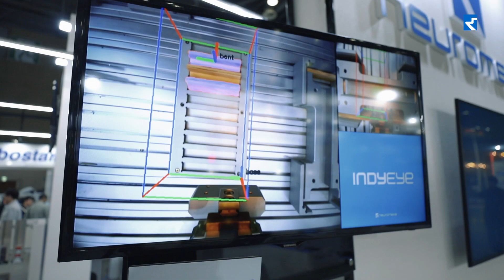[ROBOTWORLD 2019] Tray Assembly Automation Demo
Combination of Neuromeka collaborative robot and Cobosys automation system👍
Multi-type system response and fast integration👏
Robot automation, now in Neuromeka👍